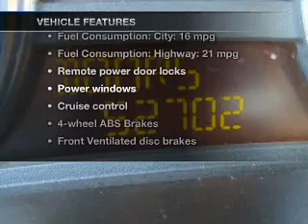2010 Chevrolet Colorado - Ithaca NY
Year: 2010
Make: Chevrolet
Model: Colorado
Trim: LT
Engine: 3.7 liter inline 5 cylinder 20 valve
Transmission: 4-Speed Automatic
Color: Gray
Mileage: 52651
Address:
Route 13